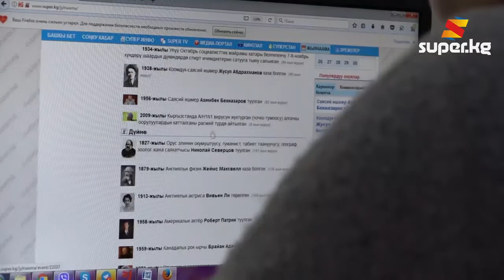Орусиялык актриса Ольга Красько турмушка чыкканын балалуу болгончо жашырган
Коомчулуктан үй-бүлөсүң жашырган орусиялык актриса Ольга Красько 37 жашка толду. Ал "Түрк гамбити", "Жашыруун махабат" тасмаларындагы, "Склифосовский" сериалындагы ролдору менен белгилүү. Мындан тышкары актриса "Ата", "Кооптуу байланыш" жана "Узакка созулган Жаңы жылдык түштөнүү" спектаклдеринде ойногон.  Ольга Красько 2006-жылы  Олеся аттуу кыздуу болуп, эне статусун алган. Учурда экинчи жолдошу менен жашап, андан 2 балалуу болгон.